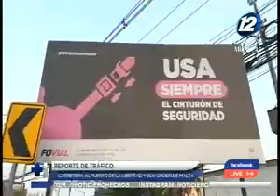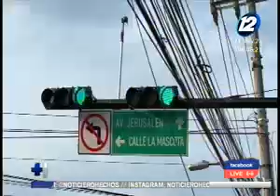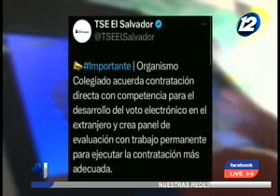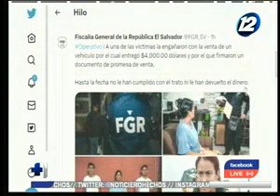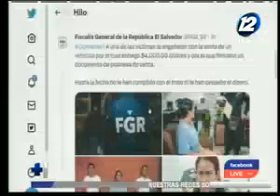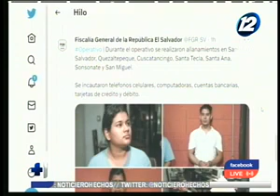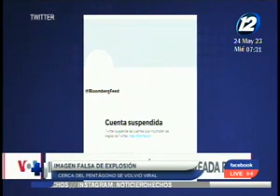Hechos AM: 24 de mayo del 2023